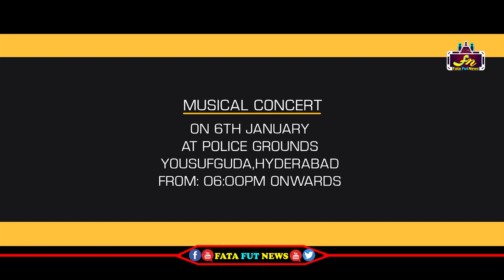Sunil and Harshavardhan About Ala Vaikunthapurramuloo Musical Concert | Fata Fut News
Watch#